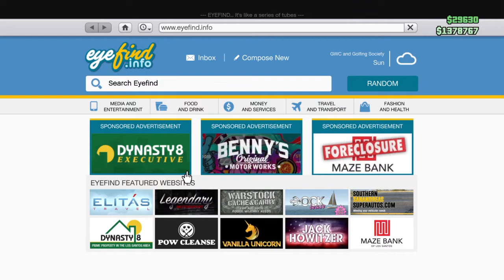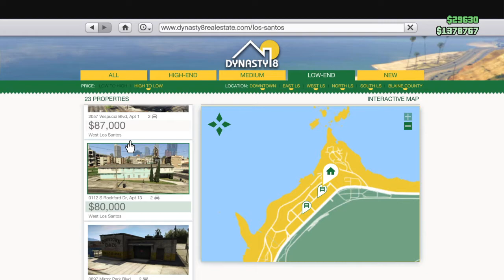Grand Theft Auto V_20170523 Bennys Gang Mission